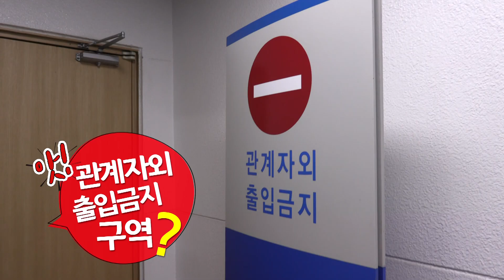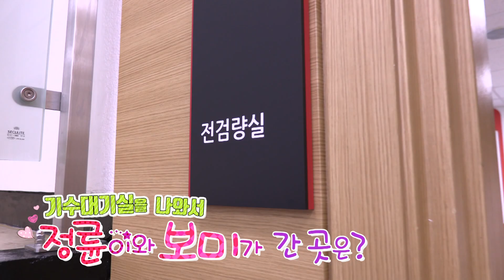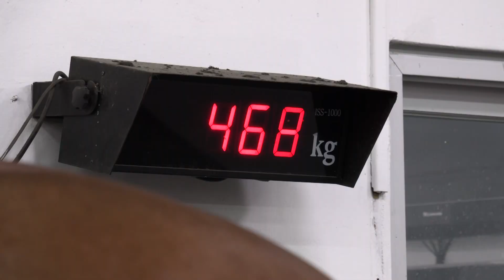4호선 경마공원역 2편